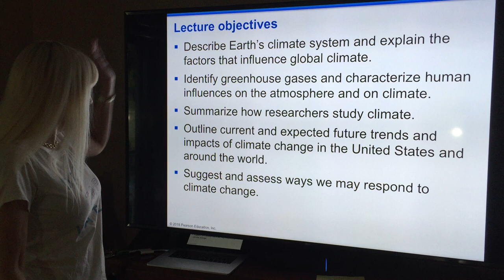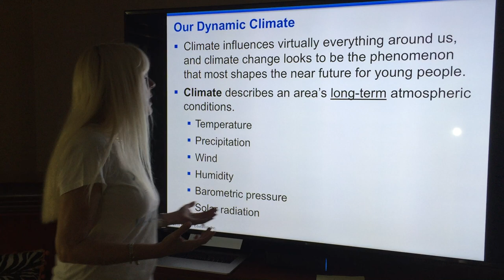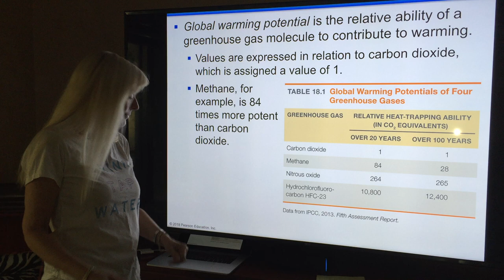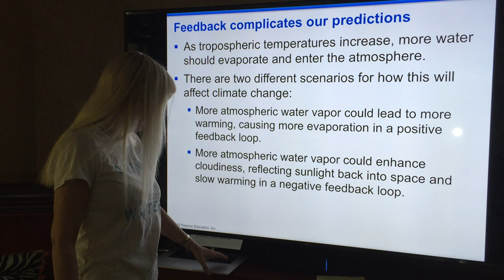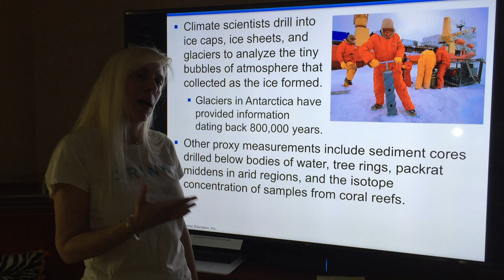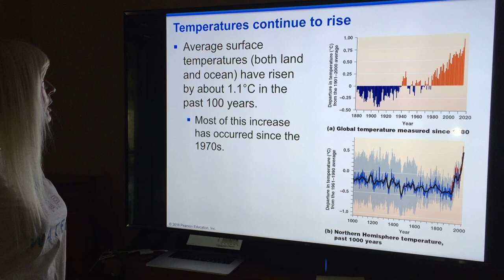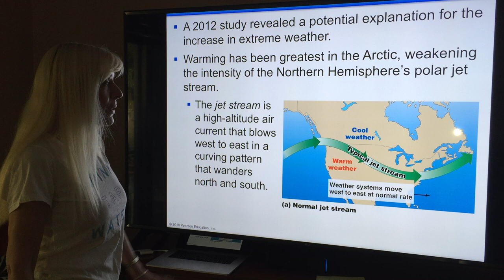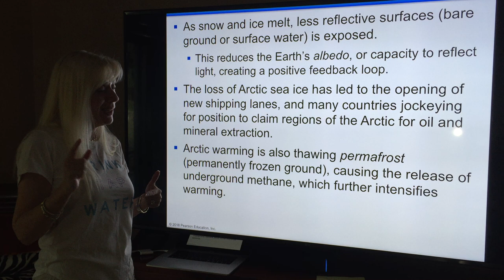APES chpt 18 pt 1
APES Chapter 18 part 1 spring 2020